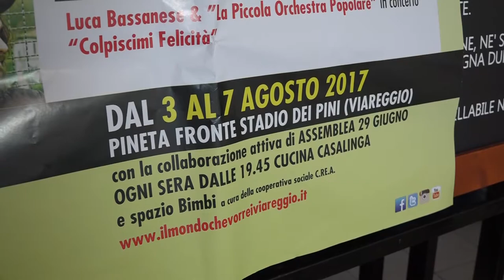Sentenza strage: un dibattito in pineta sulle motivazioni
VIAREGGIO - E' ormai agli sgoccioli la faticosa attesa dei familiari delle vittime del 29 giugno 2009. Entro poche ore, al massimo per giovedì, riceveranno dai loro legali le motivazioni della sentenza di primo grado depositate dal Collegio giudicante del Tribunale di Lucca il 31 luglio.